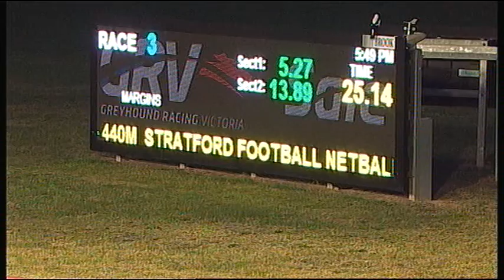SLE SAT 11 AUG 18 R3